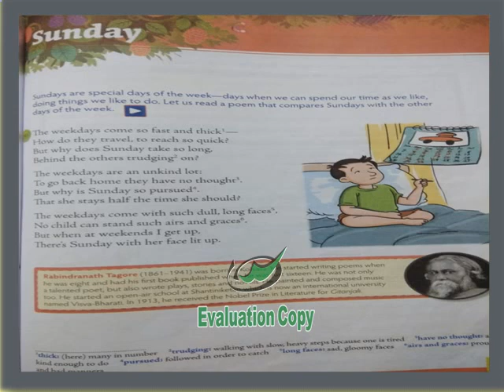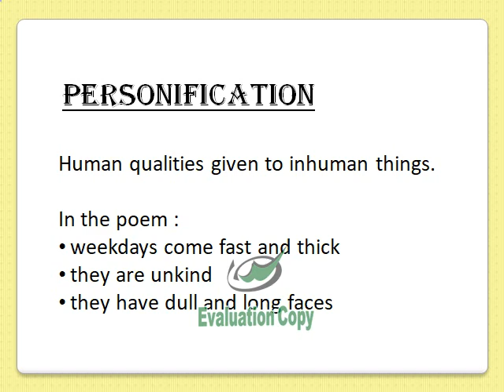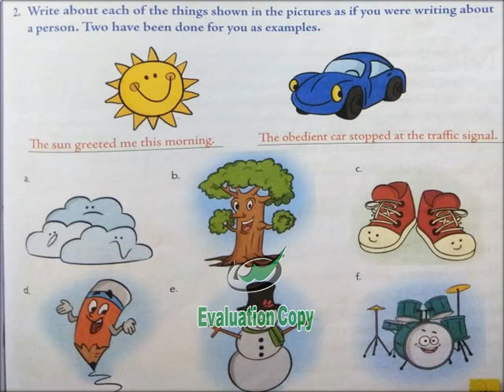Class-4 English Literature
Sunday- Poem